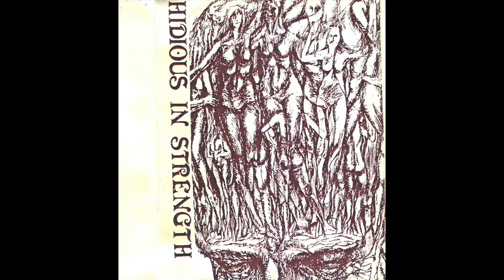Hidious in Strength - Nun With A Gun (1983)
Should Airships Make a Comeback?..